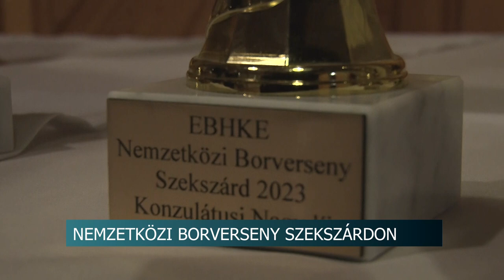Felvidékről és Ausztriából is érkeztek minták a tolnai vármegyeszékhelyre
Nemzetközi borversenyt tartottak hétvégén, Szekszárdon. Az Európai Borlovagok Magyarországi Rendje első alkalommal rendezett mustrát a tolnai vármegyeszékhelyen. A programnak minden korábbinál nagyobb sikere volt.